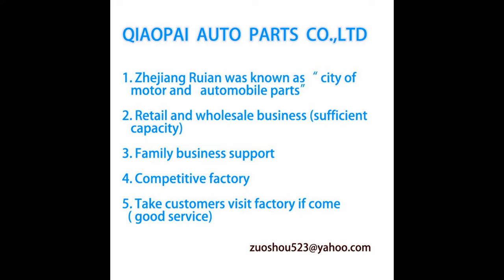Snail horn sound test car horn sound effect Best Loud Car Horns Review Disc horn sound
Test 12V Car horn sound/bike horn sound effect /disc horn sound/motorbike horn sound effect
Fit : universal Car Truck Motorcycle/Bike
Unique design, loud sound
Voltage: DC 12V
Sound quality：Hight/low
Sound level: 135 db
Colour: Black
There is a horn cable, it can be used with other models
Truck horn effect test, display speaker power/frequency/high and bass performance, introduce product structure/installation/material characteristics,  provide with multiple references when buying. We update the video from time to time and understand more about auto parts for you. Thank you for your liking and watching
Ruian Qiaopai Auto Parts Co., Ltd. has been established for more than 35 years. It is an integrated industry and trade enterprise. QIAOPAI is located in Tangxia Town, Ruian City, Zhejiang Province, with a production area of 4,000 square meters.
  QIAOPAI specializes in production of Wiper series, pulleys,
Engine locks, sensors, modified parts/OEM processing and production, with
ahighly automated
equipment manufacturing and standardized management capabilities

QIAOPAI has established long-term cooperative relations with many enterprises. We keep our promises, give priority to service, provide perfect services,
solve difficulties and pain points, one-stop service: develop new products--send samples--inspect goods-- Packing and delivery-customs clearance-after-sales service. If you have any questions, please contact our Email